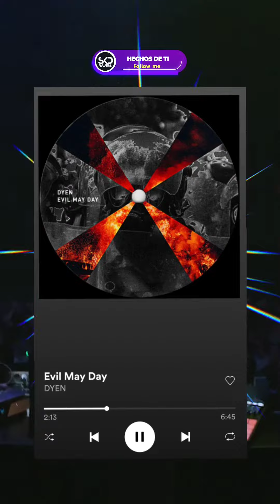TOP TECHNO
Parte #1 🙌😎